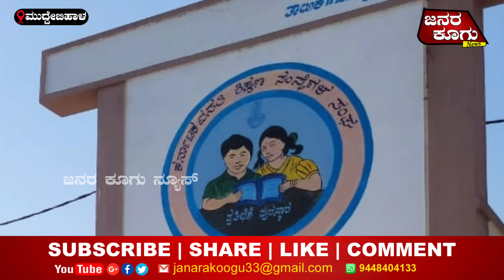February 29, 2024 | ವಿದ್ಯುತ್ ಶಾರ್ಟ್ ಸರ್ಕಿಟ್ : ಮೂವರು ವಿದ್ಯಾರ್ಥಿಗಳಿಗೆ ಗಾಯ